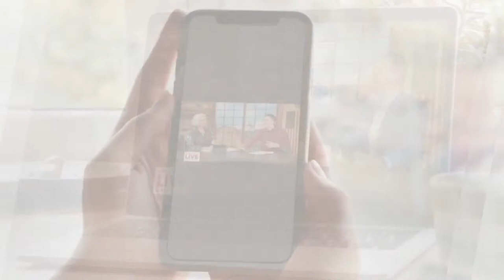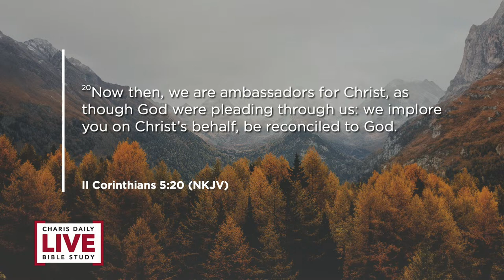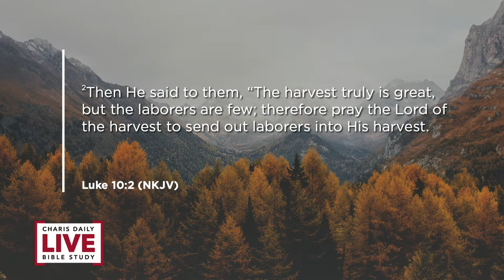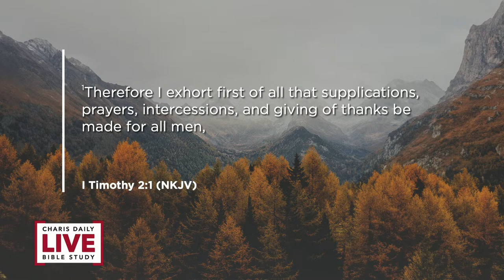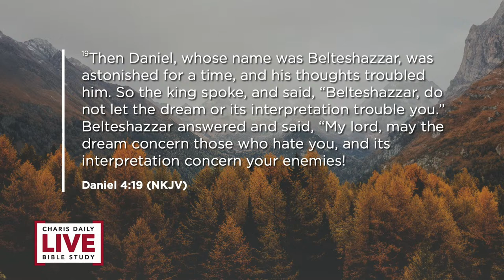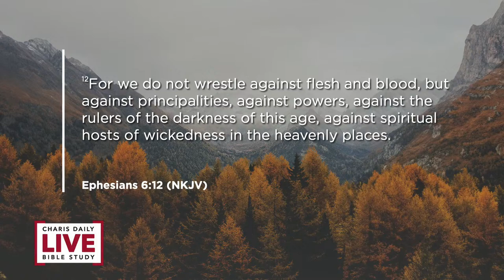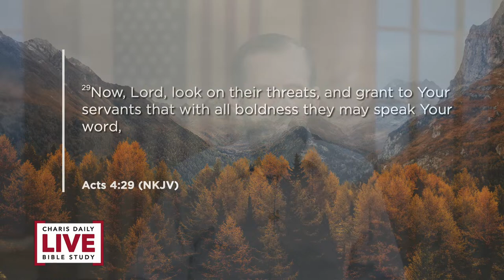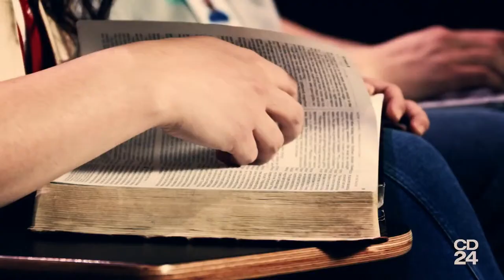How to Pray for Others - Daniel Bennett - CDLBS for March 28, 2024